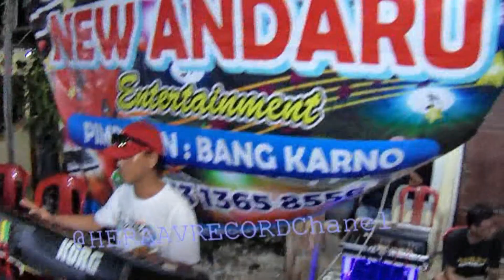AKU INGIN BAHAGIA dj versi ARIF aw aw || cover NINDI #@heraavrecord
New ANDARU #@heraavrecord